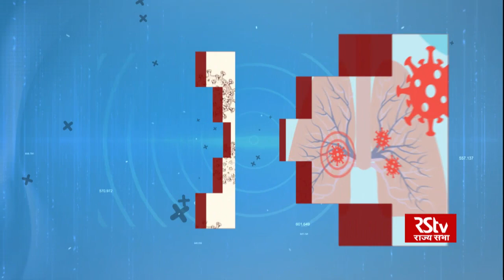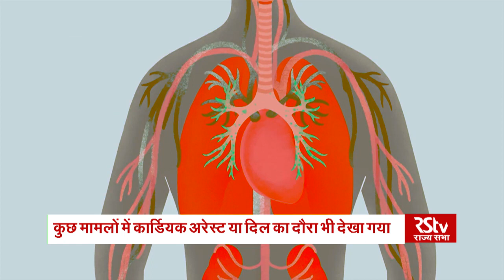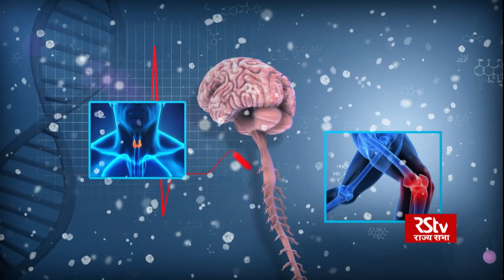Ayushman Bhava: कोविड - 19 और हृदय पर असर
कोविड-19 से संक्रमित लोगों के लिए ये वायरस कई तरह की परेशानियों का सबब बन रहा है। कोरोना वायरस सीधे हृदय पर भी हमला कर रहा है। हर उम्र के लोगों में घातक बीमारी से रिकवरी के बाद भी हृदय संबंधी समस्याएं देखी जा रही हैं।डॉक्टरों के अनुसार अस्पतालों में ऐसे युवाओं की संख्या में वृद्धि देखी जा रही है जो संक्रमण से ठीक होने के बाद कार्डियक मुद्दों की वजह से आ रहे हैं. इनमें सबसे आम घबराहट, या हृदय गति का बढ़ना है, वहीं कुछ मामलों में कार्डियक अरेस्ट या दिल का दौरा भी देखा गया है। हालांकि कोविड-19 की सबसे खतरनाक समस्याएं फेफड़ों पर असर और सांस लेने में समस्या जैसे लक्षण हैं, लेकिन अब ऐसा सामने आ रहा है कि वायरस से हृदय पर भी गहरा असर पड़ रहा है. यह मौजूदा हृदय रोगों से ग्रसित रोगियों के लिए एक गंभीर खतरा तो है ही साथ ही जिन लोगों को पहले से दिल से जुड़ी किसी भी तरह की कोई दिक्कत नहीं रही उनमें भी कोरोना संक्रमण के बाद तकलीफ देखी गई है। ज्यादातर लोग सांस लेने में तकलीफ और घबराह़ट की समस्या लेकर अस्पताल आ रहे है।

हमसे शनिवार सुबह 11 से 11:30 बजे... आप हमें फेसबुक, ट्विटर और मेल के द्वारा अपने सवाल भेज सकते हैं।

Doctors:
1. Dr. Vijay Kumar Trehan, Director- Professor, Cardiology, GB Pant                         Hospital
2. Dr. Ambuj Roy, Professor, Cardiology, AIIMS

Anchor: Preeti Singh / प्रीति सिंह